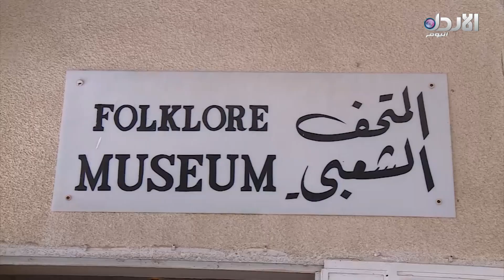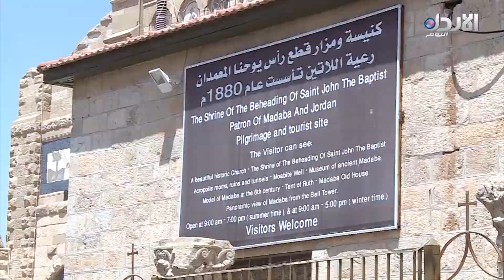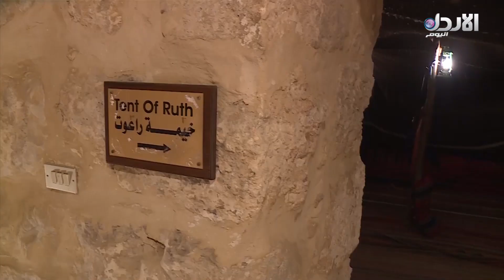الاثار الخفية في محافظة مأدبا - صباح الوطن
الاثار الخفية في محافظة مأدبا
تقرير الزميلة توجان فارس

تردد القناة :
10873/ V/ 27500 - نايل سات